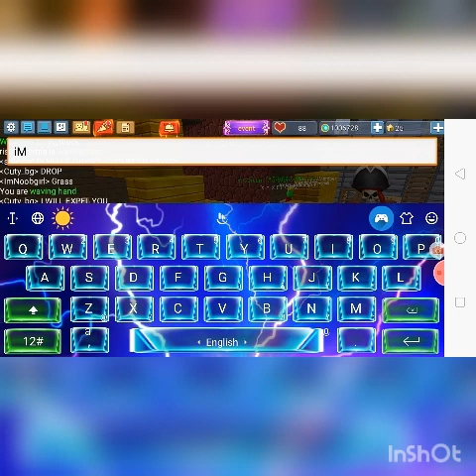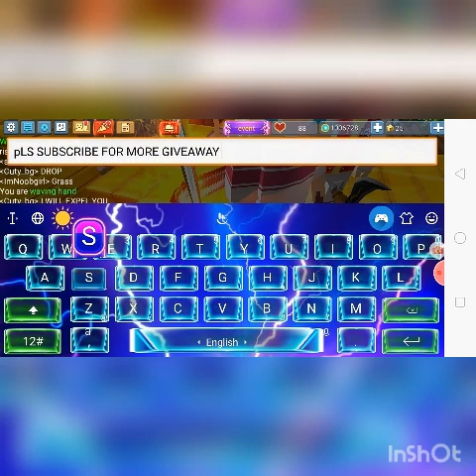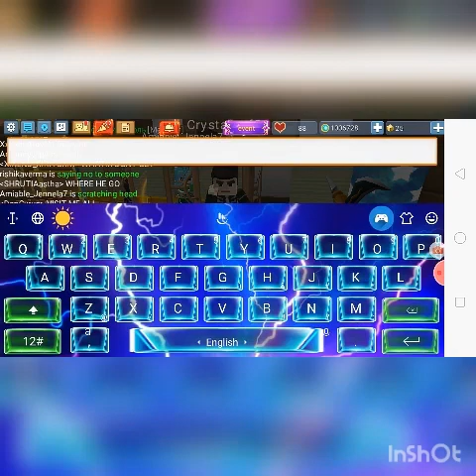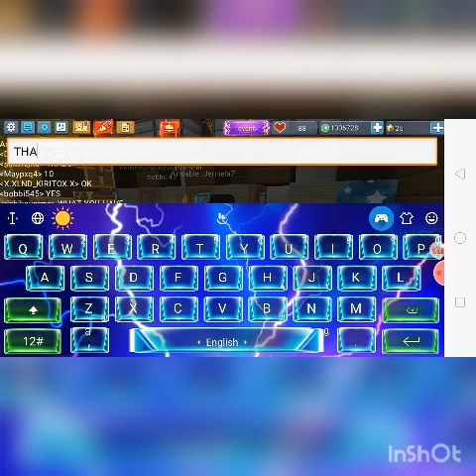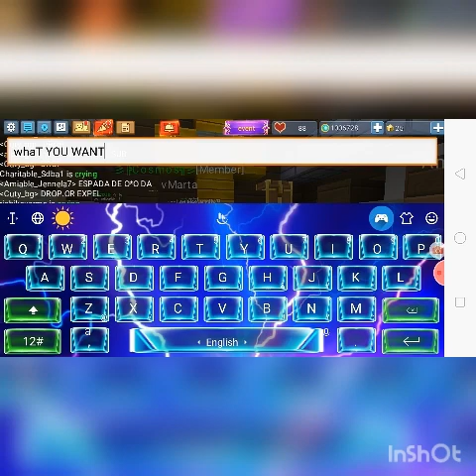giveaway#1 in blockman go